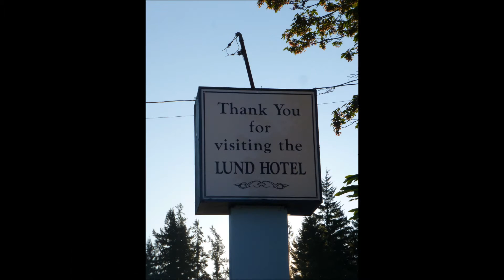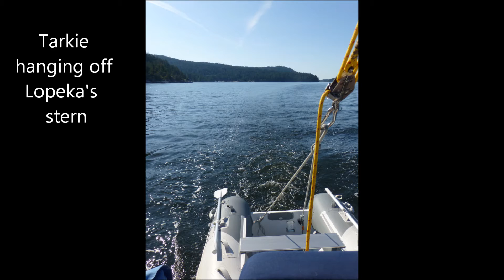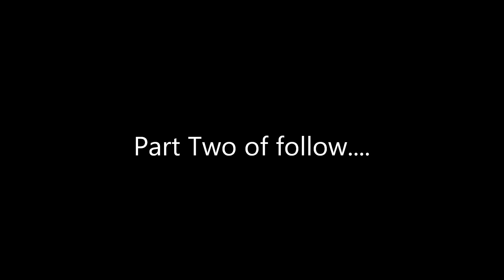Desolation Sound - Sailing Vacation Trip - Part one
Part one - Sailing trip to Desolation Sound with the Bowman Family.